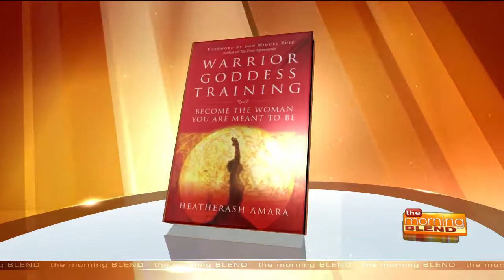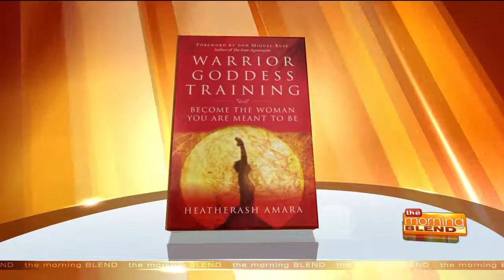Warrior Goddess Training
HeatherAsh Amara, the author of the wildly popular book Warrior Goddess Training, muses on the inequities that are driving women to rally and shares steps they can take to train their Warrior Goddess within.